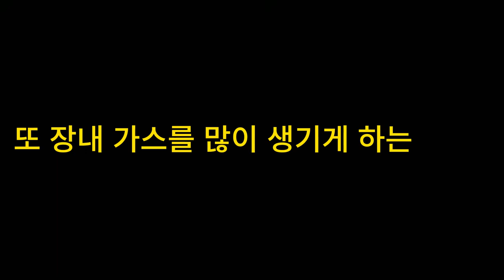자기 전 섭취 주의! 먹고 자면 독이 되는 5가지 음식들CLOVA Dubbing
자기 전에 먹으면 몸에 안 좋은 건 알고 있으시죠? 근데 그거 다 아셔야 할 것 중에 하나가, 뇌 건강에도 치명적일 수 있다는 거예요. 그렇죠, 몸뿐만이 아니라 머리에도 나쁜 영향을 끼칠 수 있다는 거죠.

이게 뭐냐면, 자기 전에 먹으면서 우리 몸에 독이 되는 거죠. 그런 음식을 맛있게 먹을 수 있지만, 그 속에 숨겨진 위험성도 있어요. 그러니까, 꼭 필요한 건 알아야 해요.

야식을 해야겠다는 생각이 들면, 최소한이라도 더 건강한 선택을 해보세요. 독이 되는 음식은 정말 피해야 해요. 카페인이 많은 음료나 매운 음식은 이미 다 아시겠지만, 놓치기 쉬운 것들도 있어요.

그래서 오늘은 그런 것들을 얘기해 드리려고 해요. 그래서 자기 전에 먹으면 안 되는 거 말고, 먹으면 좋은 걸로 바꾸는 거죠. 함께 건강한 선택을 해보아요.
음식 첫 번째는 와인이에요. 자기 전에 와인 한 잔을 즐기시는 분들이 꽤 많으시죠. 하지만 그럴 때 조심해야 해요. 와인은 포도를 발효시켜 만든 술이고, 그 과정에서 티라민이라는 아미노산이 생겨나요. 이 티라민은 교감신경을 자극하여 뇌를 활발하게 만들어요. 그래서 잠을 자는데 어려움을 줄 수 있어요. 또한, 티라민은 뇌 혈관을 수축시켜 혈압을 높일 수 있고, 다음 날 아침에는 혈관이 다시 팽창되면서 두통을 유발할 수 있어요. 특히 레드 와인에는 티라민이 많이 들어있어요. 막걸리나 다른 발효주, 치즈에도 티라민이 많이 들어가니까 주의해야 해요. 그러니 자기 전에 와인을 마시는 것보다는 다른 걸로 대체하는 게 좋겠어요.
따라서 우리가 흔히 먹는 와인하고 치즈의 궁합은 사실은 숙면 방해하는 최악의 궁합이라고 할 수가 있어요. 그래서 자기 전에 이 둘을 함께 먹는 것은 피하는 게 좋겠어요.

자기 전에 먹으면 독이 되는 두 번째 음식은 브로콜리에요. 브로콜리는 폐에도 좋고 여러모로 건강에 도움되는 음식이 맞는데요, 장에는 무리가 될 수 있습니다. 브로콜리뿐만 아니라 양배추, 콜리플라워 같은 십자가 채소들이 모두 다 해당이 되는데요, 이런 채소들이 특징이 뭐냐면, 조직이 굉장히 단단해요. 그만큼 섬유질이 매우 풍부하다는 것인데, 이 섬유질들은 내가 소화하지 못하기 때문에 장으로 가서 장에 있는 미생물들에 의해서 분해되고 흡수됩니다. 이 과정에서 자연스럽게 가스가 많이 생길 수가 있는데, 자기 전에 이렇게 가스가 많이 생기는 음식을 먹으면, 밤새 누워 있는 동안에 배출이 잘 안되기 때문에 다음날 아침 속이 매우 더부룩할 수가 있어요. 장애 예민하거나 과민성 대장증후군이 있는 분들이라면 훨씬 더 영향을 받을 수 있겠죠. 그래서 밤새내는 속이 답답하고 배도 부풀어 오르고 심지어 막 복통도 있고, 그래서 잠을 막 설치고 막 악몽도 꾸었다는 분들이 있는데요. 이런 분들은 브로콜리 같은 섬유질이 많은 음식은 자기 전에 피하는 게 좋을 거예요.
비슷한 경험이 있다면 "아, 내가 혹시 자기 전에 이렇게 가스가 많이 생기게 하는 그런 채소들을 먹었는지 한번쯤은 확인해 보시는 게 좋아요."

자기 전에 먹으면 독이 되는 세 번째 음식은 탄산수에요. 자, 탄산수를 습관적으로 마시고 자기 전에도 아무 생각 없이 그냥 마시는 분들이 꽤 많은데요. 탄산수 속의 그 탄산 가스는 배를 빵빵하게 해서 보감을 높인다는 문제가 있습니다. 복압이 높아진 상태에서 눕게 되면 어떻게 되겠어요? 서 있을 때보다 식도 쪽으로 밀고 올라가는 그 압력이 세지게 되는데, 이런 상황이 계속되면 위와 식도를 밸브처럼 꽉 잠가주고 있는 그 위의 식도 괄약근이 점점 헐거워집니다. 나사가 풀리는 거죠. 그럼 어느 순간부터 탄산수도 안 먹고 자극적인 음식도 먹지 않아도 이미 괄약근이 헐거워져 있기 때문에 그 틈을 타고 위산 역류가 발생합니다. 한 번 약해진 괄약근은요, 다시 조이기가 어려워요. 그렇기 때문에 자기 전에 탄산수를 포함해서 기포가 가득한 콜라라든지 맥주를 먹는 습관은 반드시 멀리 하는 게 좋습니다.
자기 전에 먹으면 독이 되는 네 번째 음식은요, 짭조름한 스낵이에요. 어떤 분은 과자보다는 조금 더 건강한 걸로 먹겠다면서 오징어채 같은 짭짤한 건어물을 먹는 분들도 있지만, 이런 음식들은 장현 동안에 독소를 배출하는 작용을 크게 방해합니다. 사람은요, 잠을 자는 동안에는 수분 대사가 활발하게 일어나면서 몸속 곳곳에 노폐물을 씻어내는데요, 일종의 물청소를 하는 거죠. 그리고 나서 아침에 대소변을 통해서 몸 밖으로 버려냅니다. 그런데 짠 음식은 수분을 몸 밖으로 나가지 못하게 꽉 잡아두는 저류 작용이 있기 때문에 과한 염분 섭취는 독소 배출을 차단시키죠. 그 결과로 정채연 수분이 눈, 얼굴, 손발을 붓게 하는 부종으로 나타나고요, 온몸이 마치 물을 먹인 솜처럼 천근만근 무겁고 피로가 굉장히 심하게 느껴집니다. 혈액의 염도가 높아서 혈액 안에도 많은 수분이 비교하게 되면 혈압도 높아지기 때문에 비상시에 혈압도 갑자기 높아질 수가 있거든요. 그래서 특히 신장 기능이 약한 분들, 고혈압 환자분들은 더욱더 주의가 필요합니다.

자기 전에 먹으면 독이 되는 다섯 번째 음식은요, 아이스크림입니다. 아이스크림 참 유행피하기가 어려운데, 아이스크림은 살찌는 것만 문제가 아니라 뇌 건강에 치명적일 수 있다는 사실 알고 계신가요? 아이스크림은 지방의 밀도가 굉장히 높은 고지방 식품인데요.
지방은 탄수화물과 달리 림프관으로 들어가서 대사됩니다. 나쁜 지방이 포화지방하고 이 설탕의 조합으로 되어 있는 게 아이스크림인데, 림프액을 굉장히 탁하게 해요. 림프계에서는 암세포하고 싸워주는 면역세포들도 생산하고요. 또 죽은 바이러스나 세포의 시체 등 여러가지 병리적인 노폐물을 처리하는 일종의 하수 시스템 역할을 합니다.

우리가 하루 종일 머리를 얼마나 많이 쓰냐면 그만큼 뇌에서도 노폐물이 많이 생성이 되는데, 뇌에서 생긴 대사 찌꺼기가 주로 배출되는 시간이 우리가 자는 수면 시간 동안이고요. 어디를 통해서 배출되냐면 림프관을 통해서, 좀 더 정확히는 이후드와 뒷목 안쪽으로 위치해 있는 글램프를 통해서, 림프관으로 이어져서 노폐물들이 빠져나오게 돼요.

때문에 림프액이 탁해지고 림프 순환이 원활하지 못하다면 뇌 건강에도 악영향을 미쳐서 치매 같은 퇴행성 변화를 앞당길 수 있습니다.

오늘 5가지 음식을 알려드렸는데요, 칠하면 많은 와인, 또 장내 가스를 많이 생기게 하는 브로콜리 또는 양배추, 복각내 압력을 빵빵하게 높여서 무의식도 그 괄약근을 헐겁게 하는 탄산수, 독소를 쌓이게 해서 몸을 붓게 만드는 짠맛 간식들, 또 림프 순환을 방해하는 아이스크림 같은 이런 음식들은 정말 웬만하면 자기 전에는 꼭 피하시는 게 좋겠습니다. 여러분 오늘 내용이 도움이 되셨나요? 올해도 적나라와 함께 슬기로운 식취생활 하시고요, 저는 다음에 또 좋은 내용으로 찾아뵐게요